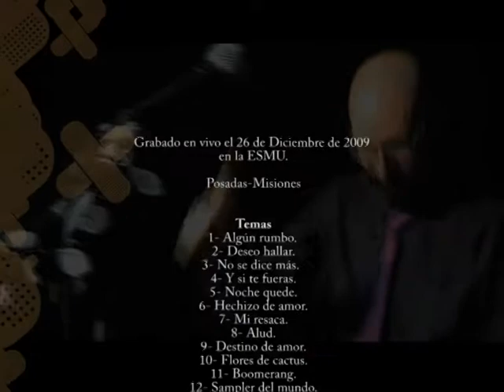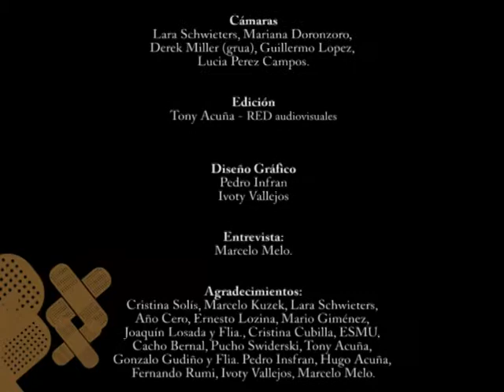Osvaldo de la Fuente en concierto - 4/4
Concierto junto a La Tarea Invisible, registro en vivo en el auditorio de la escuela de música de Posadas, Misiones. Julian Texeira, Lito Dartois, Leandro Yanhi, Vanesa Rios, Polak Fernandez.